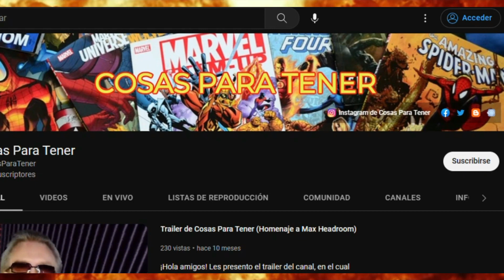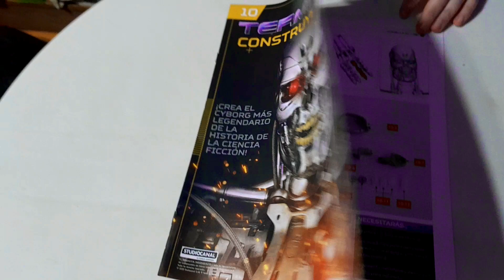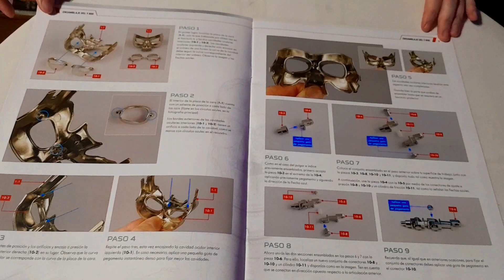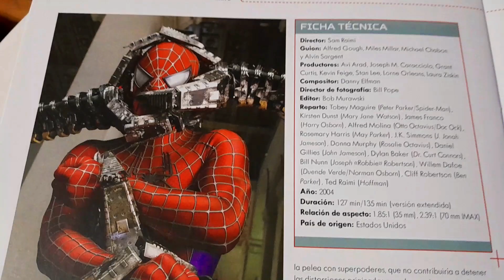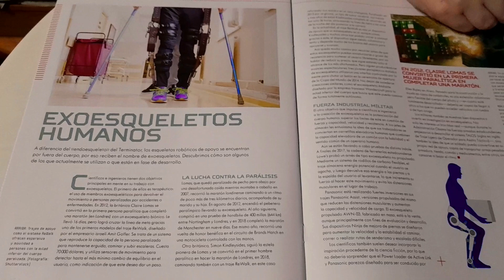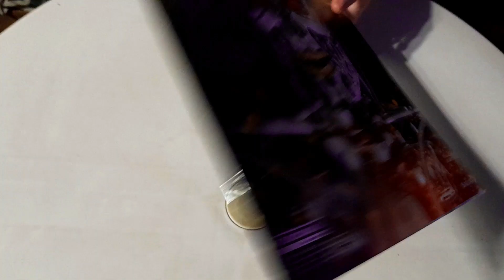Unboxing Colección Terminator: Construye el T-800 N°10 de @AMQSalvat con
Unboxing Colección Terminator: Construye el T-800 N°10 de @AMQSalvat @AgoraModels @HachettePartworksLtd con @SailorGamer

Si les gusta lo que hacemos pueden colaborar invitándonos un cafecito o pueden donar a nuestro Paypal Les agradeceremos nombrándolos en nuestros nuevos videos.